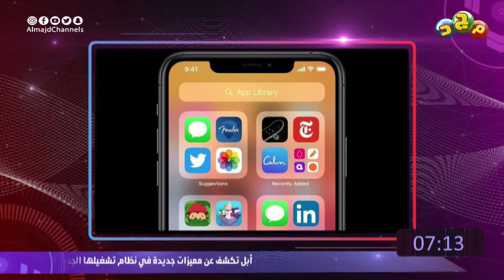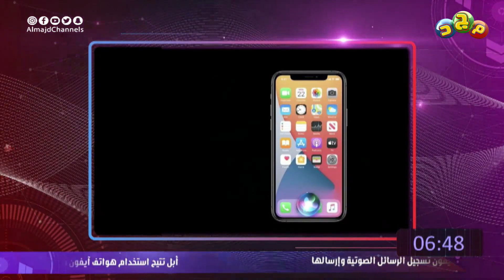أبل تكشف عن مميزات جديدة في نظام تشغيلها الجديد ios14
مقدم الموضوع: الوليد باوزير

"مجلة طفولية تقنية علمية
ندردش ونستمتع فيها مع الأولاد الصغار"

تقديم
الوليد باوزير
عبدالله العبدالكريم
عايض الكثيري
محمد القفاري
نواف الغامدي